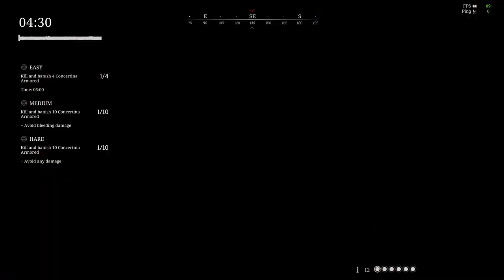Hunt:Showdown Trial - Can't Rob Empty Graves - 3 Stars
Stillwater Bayou Blanchett Graves